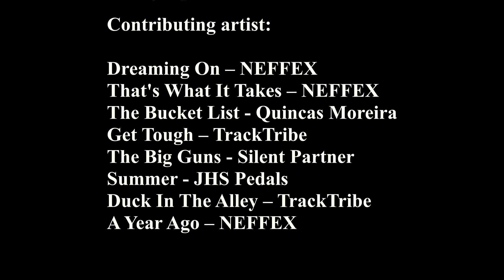Husqvarna 901 Norden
2022 Husqvarna 901 Norden specifications
Engine- four stroke, parallel twin with DOHC four valves per cylinder
Capacity- 889cc
Power- 78,3kw / 105hp @ 8 000rpm
Torque- 100nm / 73,7lb-ft @ 6500rpm
Front Suspension- 43mm WP APEX-USD, Compression, rebound, pre-load
Front Wheel travel- 220mm
Rear Suspension- WP APEX-Monoshock, rebound, pre-load
Rear Wheel travel- 215mm
Front Brakes- 2x320mm disc, Four piston radially mounted calipers
Rear Brakes- Single 260mm disc, Two piston floating caliper
Front Wheel- 21inch 90/90 R21 Pirelli Scorpion rally STR
Rear Wheel- 18inch 150/70 R18 Pirelli Scorpion rally STR
Estimate weight- 217,7kg
Fuel capacity- 19L
Seat height- 854/874mm